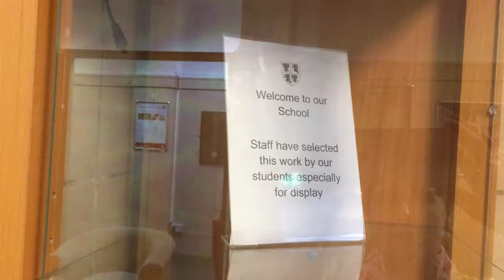Mrs Ward'sArt demo- Stanley High School creepy crawly exhibition in the main entrance.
How lucky am I to work at Stanley High School in Southport. This very short video shows an exhibition of year 8 students creepy crawlies in the front entrance outside our Head teachers office.